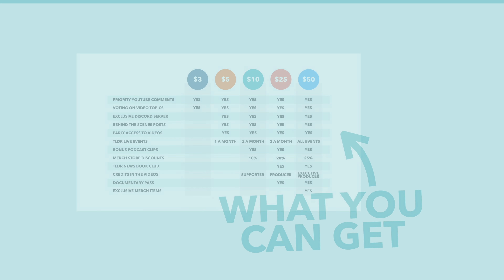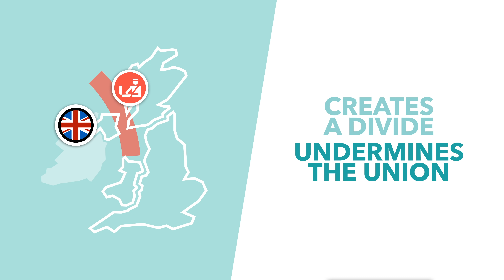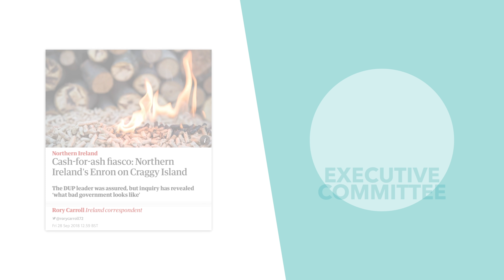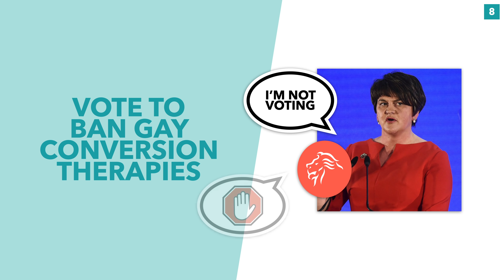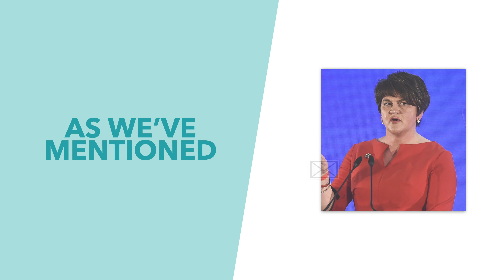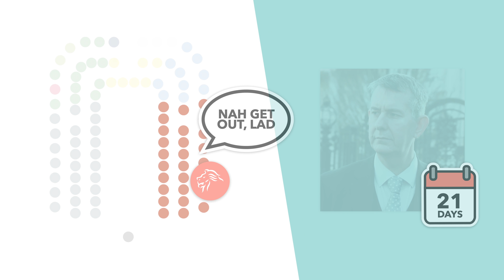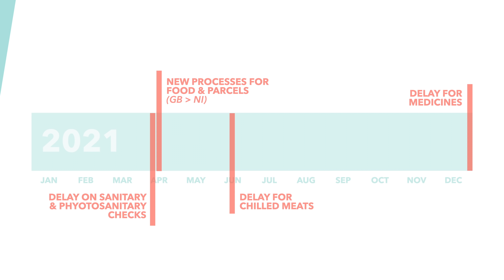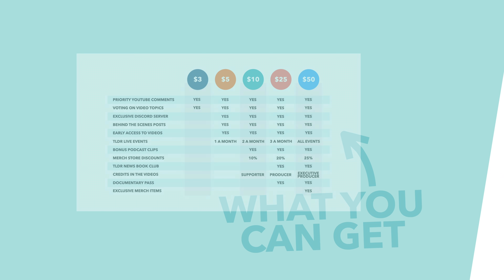Borders, Brexit & New Leaders: What the Hell is Happening in Northern Ireland? - TLDR News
Northern Ireland has been going through a fair bit of political turmoil recently, with governments collapsing and new leaders left right and center. So in this video, we try to explain the chaos and what it means for the future of Northern Ireland and the Union.